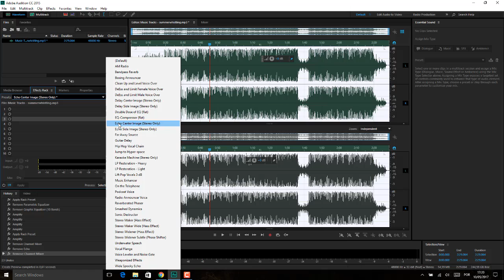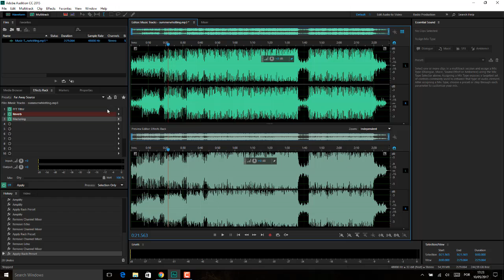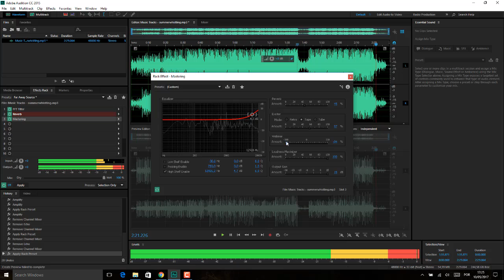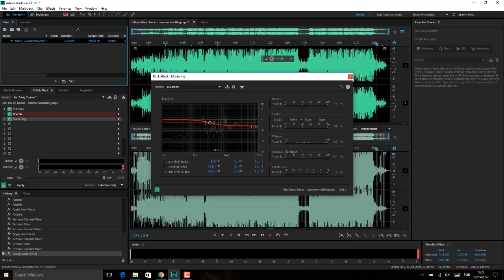Adobe Adition Aula 09 PAINEL EFEITOS AULA 04